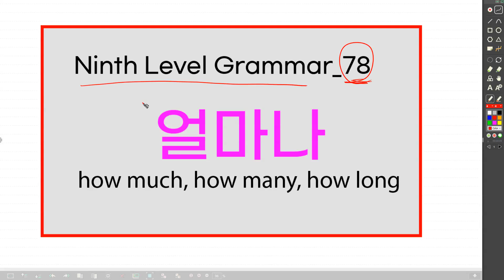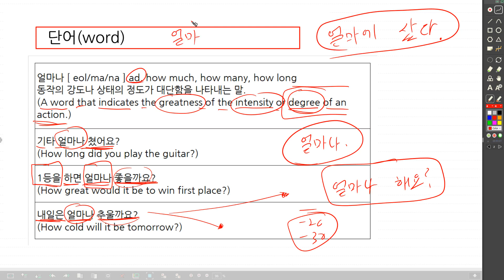78 Ninth Level Korean Grammar | 얼마나 | how much, how many, how long